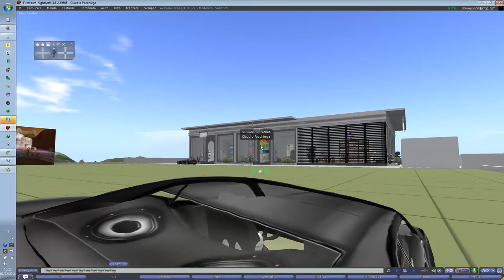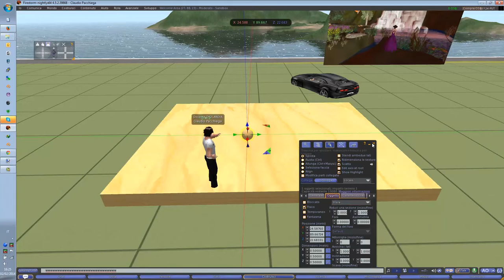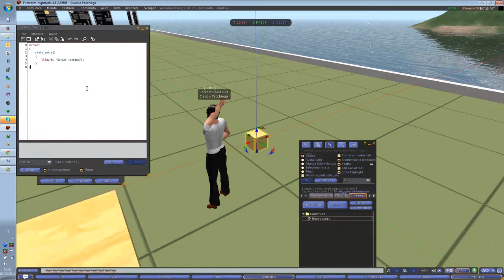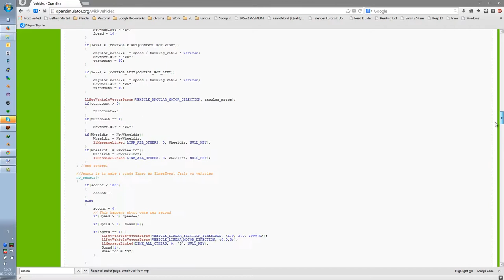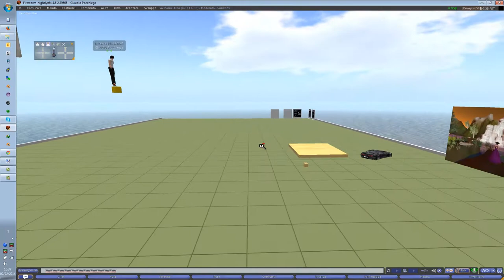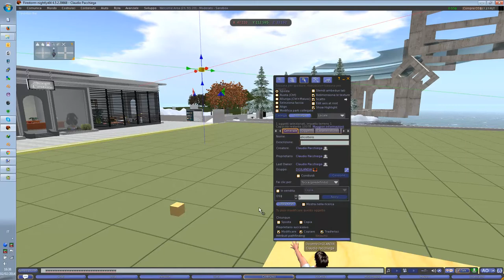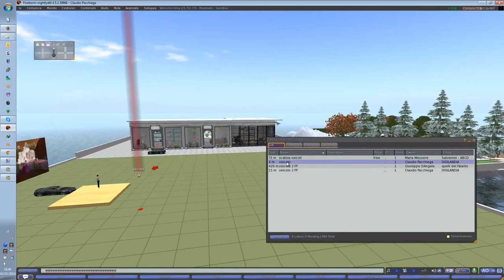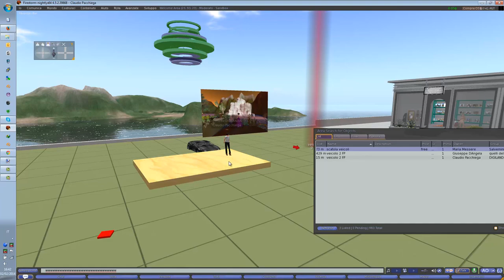Edmondo veicoli gennaio 2014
Lezione edmondo di mercoledì 29 Gennaio 2014.
Argomenti, veicoli fisici ed oggetti fisici.
Gli script li trovate su pastebin qui

Ricordate che questi veicoli non devono essere usati a cavallo di sim e comunque in modo molto semplice ad esempio in sandbox evitando troppi conflitti. Essendo fisici possono produrre lag.

NB: a lezione avevamo anche visto un veicolo NON fisico e quindi più robusto